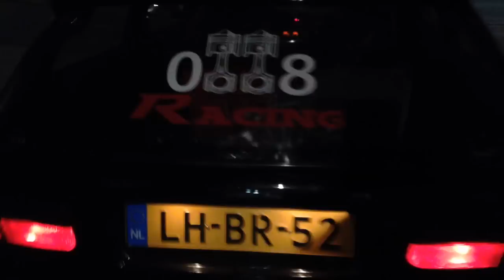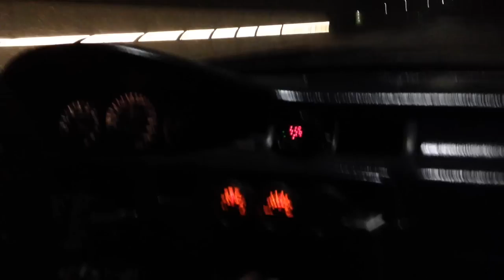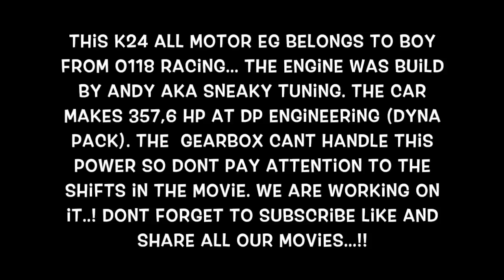0118 Racing k24 357hp all motor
0118 Racing k24 all motor